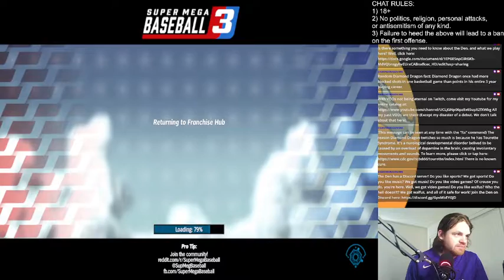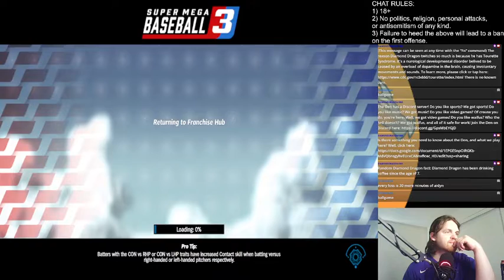Super Mega Baseball 3 Dragons Franchise: Let's Not Do That Again